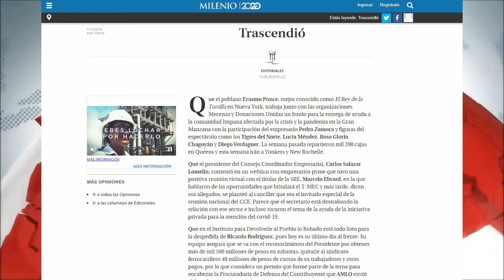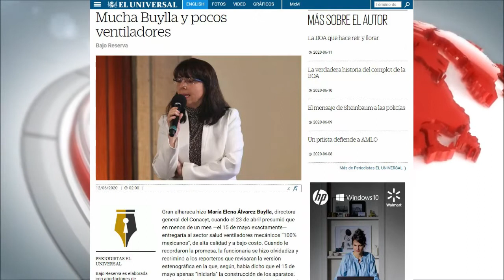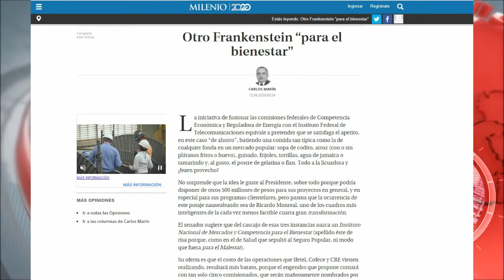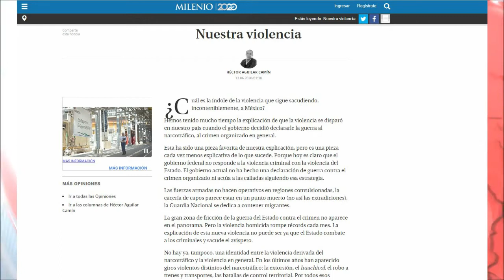Columnas Políticas de México del 12 de Junio del 2020